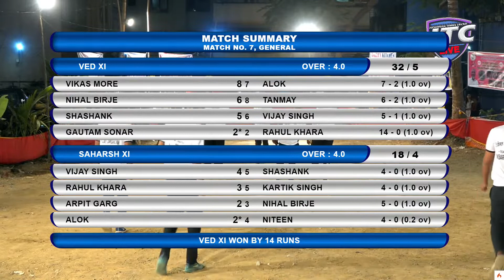SAHARSH XI vs VED XI | RPL SEASON – 3